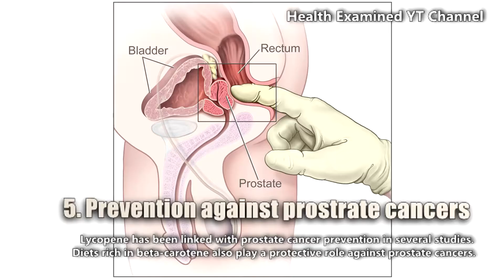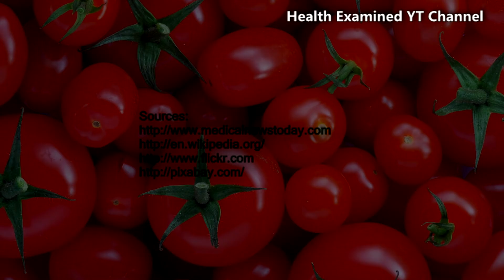Health Benefits of Eating Tomatoes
The amazing health benefits of tomatoes.  You can find more on tomatoes and how they help prevent aging of the skin and keep you looking younger and more gorgeous and more on how they can prevent heart disease